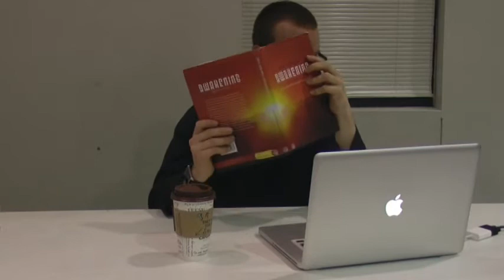Methodolog​y of Dawah with Br. Yusha Evans part1/2